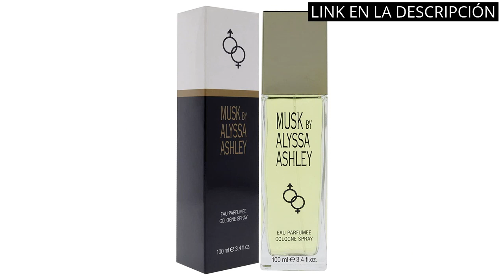【Musk perfume】Los 5 mejores perfumes Musk que debes probar en 2021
✋  Aquí están los 5 mejores perfumes musk que debes probar en 2021 disponibles en el mercado.

🔽🔽🔽 ENLACES DE COMPRA MUSK PERFUME 🔽🔽🔽

1) Jovan Musk Set Mujer Duplo Edc 100 + Mini 15

2) MON Colonia de Musk 100 ml

3) Alyssa Ashley - Musk Eau Parfumée

4) Nude Musk Edp Vapo 60 Ml

5) Opulent Musk EDP - Perfume unisex, 100 ml Una fragancia aromática, cálida y con toques especiados.

00:00 - Intro
00:06 - 1) Jovan Musk Set Mujer Duplo Edc 100 +...
00:34 - 2) MON Colonia de Musk 100 ml...
01:00 - 3) Alyssa Ashley - Musk Eau Parfumée...
01:27 - 4) Nude Musk Edp Vapo 60 Ml...
01:55 - 5) Opulent Musk EDP - Perfume unisex, 100 ml...
02:24 - Outro